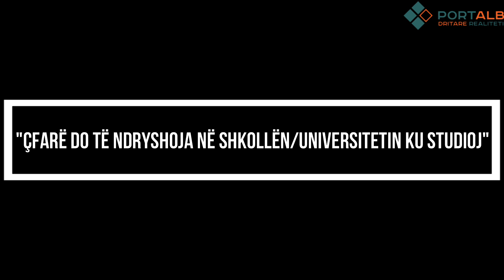Anisa tregon sugjerimet e saj për atë se çfarë do të ndryshonte në gjimnazin e Tetovës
Në gjimnazin e Tetovës “Kirili Pejçinoviq” do të kisha ndryshuar qëndrimin e disa profesorëve të cilët bëjnë që nxënësit të besojnë se nuk janë të aftë për asgjë dhe se profesori është një pozitë më lartë se ata. Kështu u shpreh nxënësja Anisa Bexheti në temën për Portalb “Çfarë do të kisha ndryshuar në shkollën/universitetin ku studioj”. Ndërsa, mes sugjerimeve të saj ishin edhe të përmirësohet gjendja me higjienën dhe të librave në këtë shkollë.